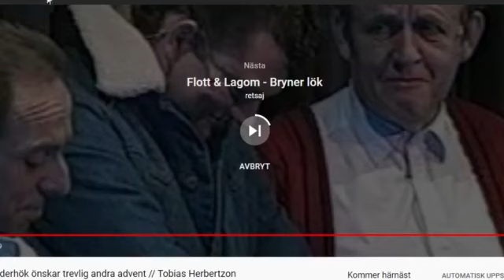Julkalender 2020, del 6 med Tobias Herbertzon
Idag blir dagens avsnitt av julkalendern en livesändning med massa god julmusik!

Njut och dela gärna vidare till era vänner och bekanta!